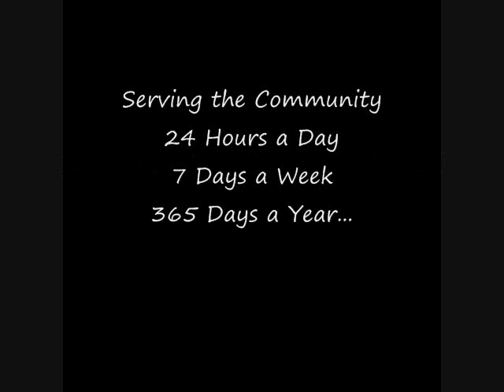L.V.F.D. Duty Crew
Locust Valley Fire Department Recruitment Video